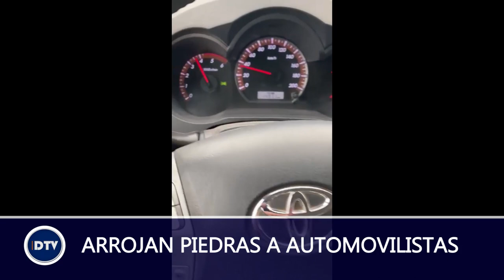Dartv Noticias edición 14 de abril